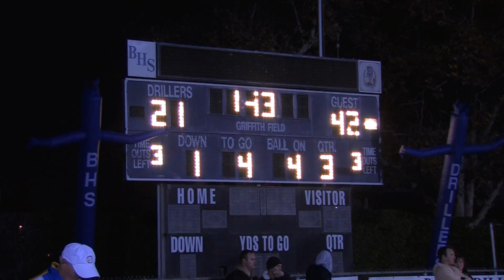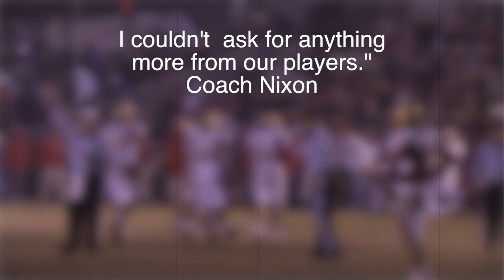2011 Centennial Football Highlight Opening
Introduction to the 2011 Centennial Football Season Highlight Video. Included are highlights of 13 different Golden Hawk players.